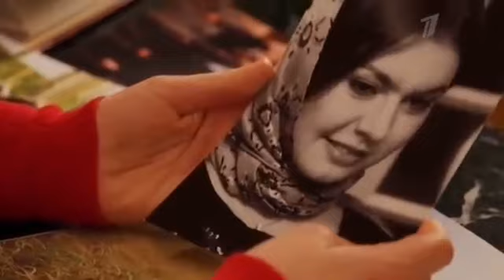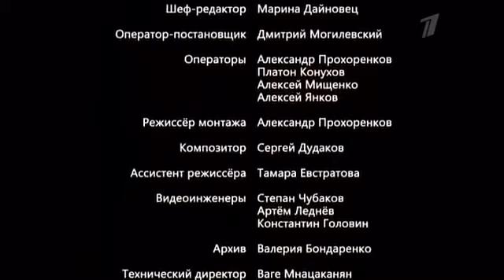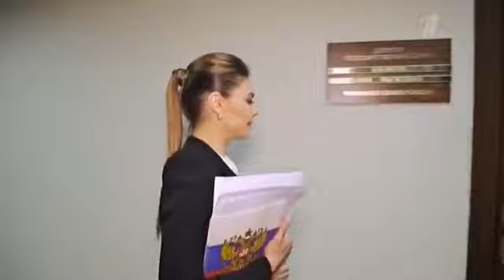О личной жизни олимпийской чемпионки Алины Кабаевой рассказала тренер Ирина Винер Усманова